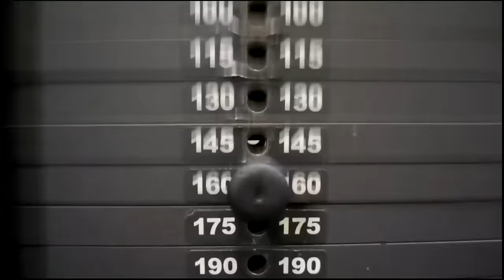Тяжелоатлетический ПОЯС - МИФЫ и РЕАЛЬНОСТЬ